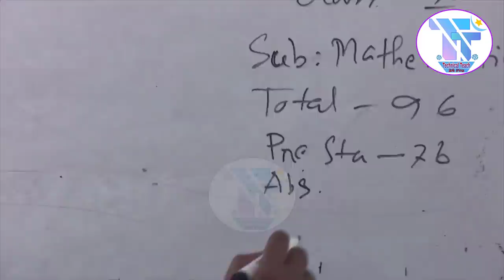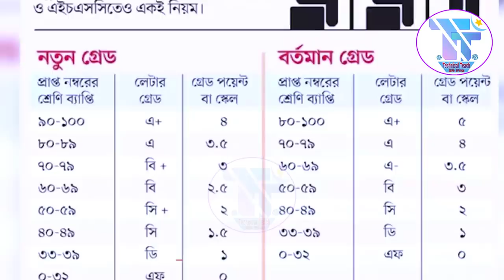🔥SSC পরীক্ষার্থীদের জন্য বিরাট ১টি সুসংবাদ ও ১টি দুঃসংবাদ | SSC Exam 2021 | SSC Suggestion 2021